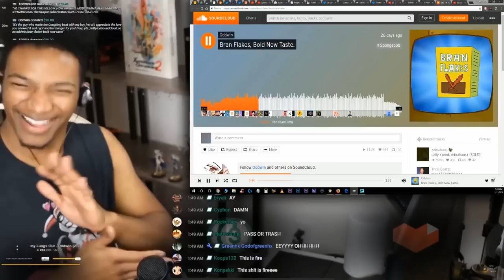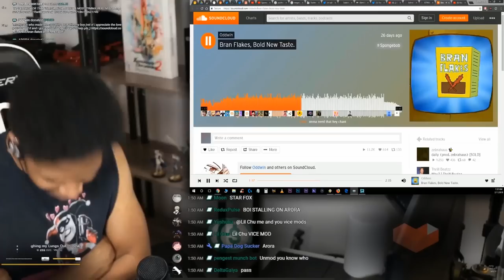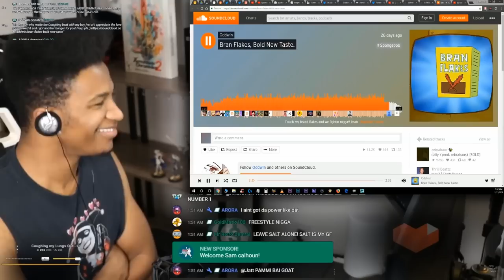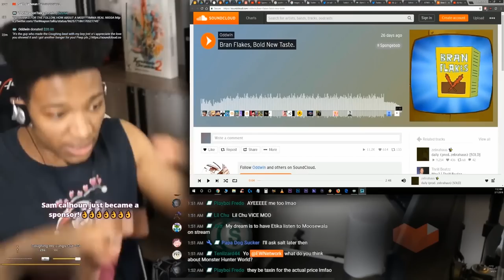ETIKA REACTS TO "ODDWIN - BRAN FLAKES, BOLD NEW TASTE"